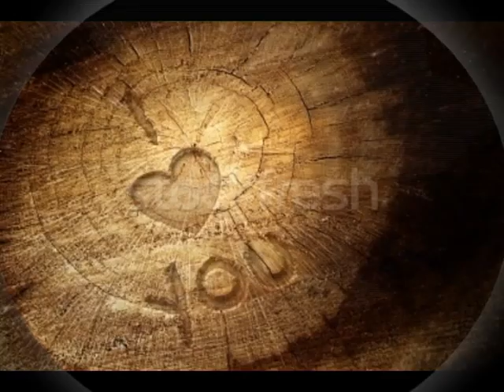A dream becomes reality (arrivée de Domino + séance à pieds)